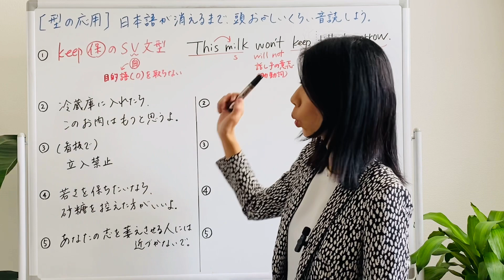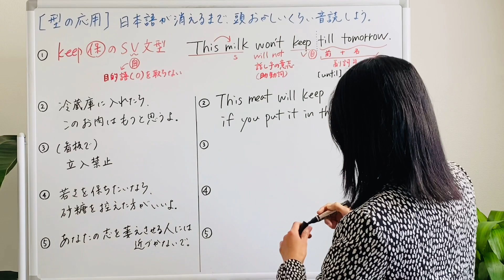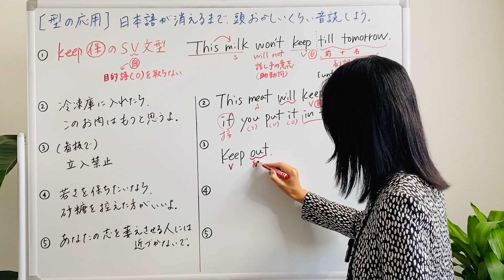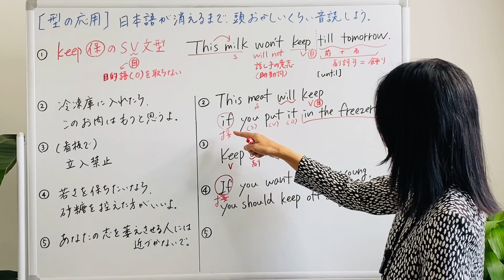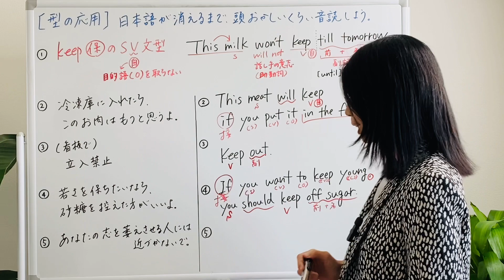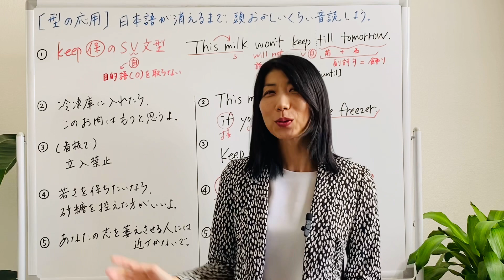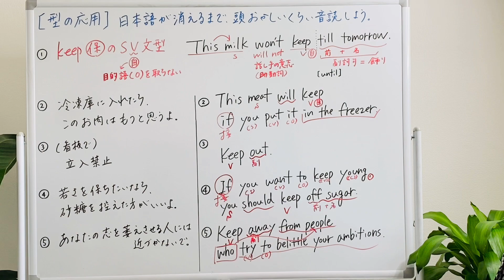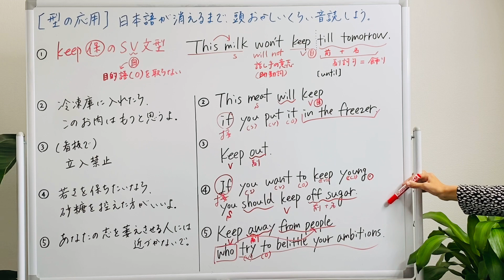【型の応用377】SV文型のkeep 5例文×10回＝50回音読♪